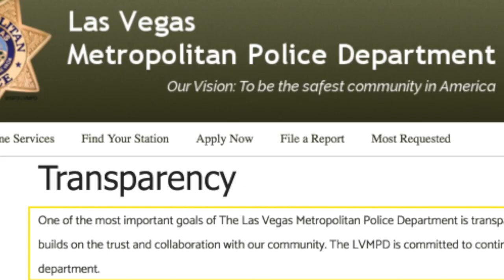Where to download the highest quality version of the Vegas Shooting body cams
*If you get a black screen, try downloading them and playing them from a file instead of streaming from archive.org*
To download the highest quality version of the body cam videos, Please also torrent the files if you know how (there is a link on the page).